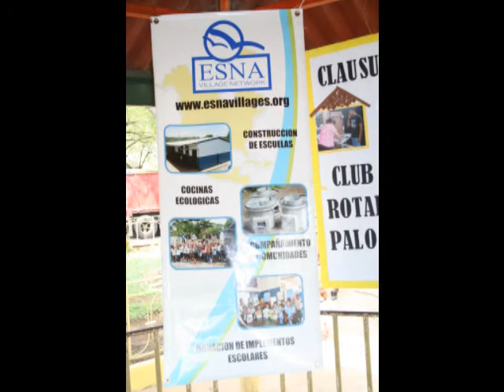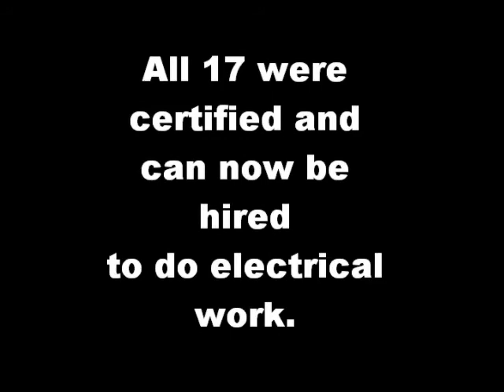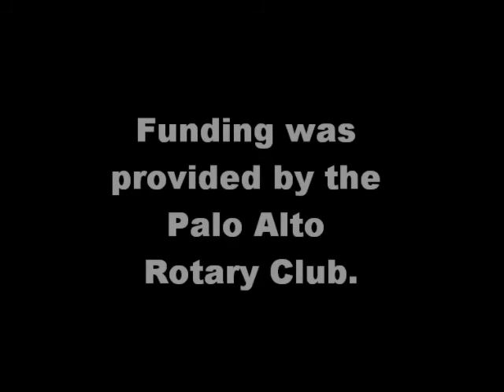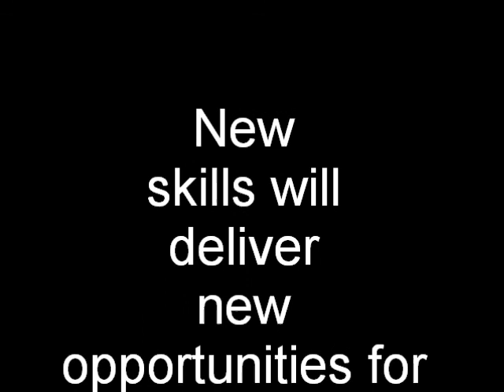electrical training caluco 2010.